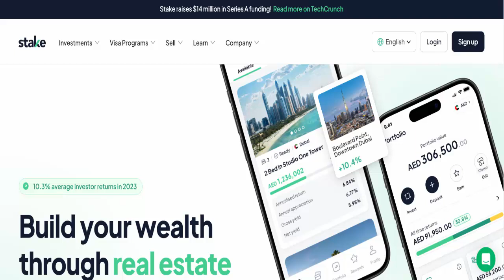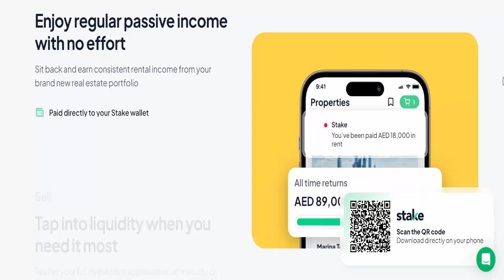Getstake Reviews (July 2024) Check This Website Legit Or Scam? | Product Review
Do you want to know about Getstake Reviews? Watch this video till end because in this video you will get to know about the legitimacy of the website. Friends, this is not our website. In case, If you have experienced any fraud over this website then watch this unbiased review video till the end, We will share the way to get your money back.

Product Review